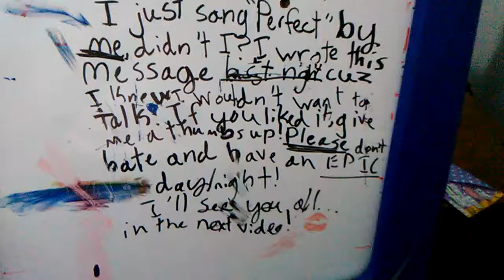ME SINGING 😂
I hope you enjoyed the video! STALK ME! not literally 😂

Jacky Murgatroy

jacky_murgatroy

Don't be afraid to message me either, I love talking to my subbyscribers!! Until next time my friends! 👋